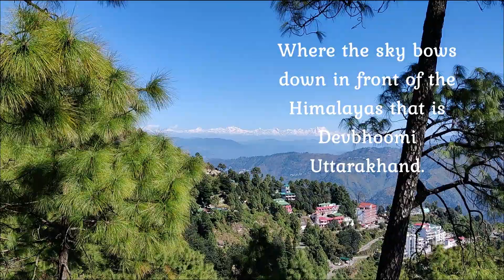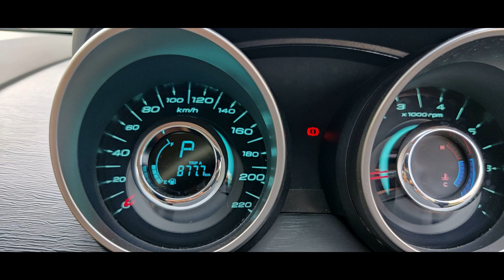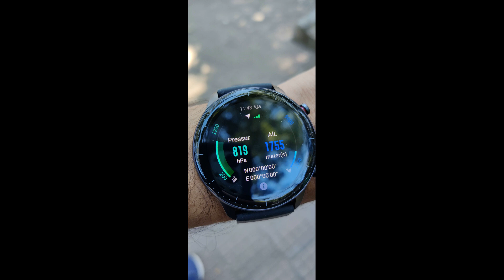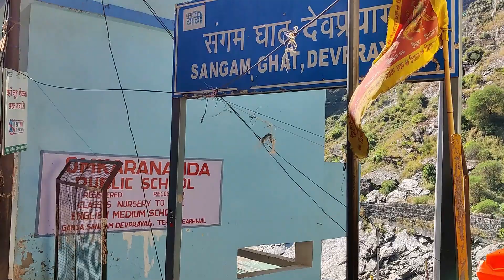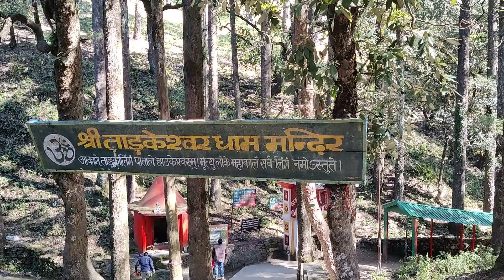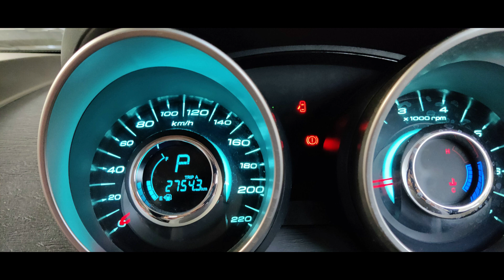Lansdowne, Uttarakhand - 2022